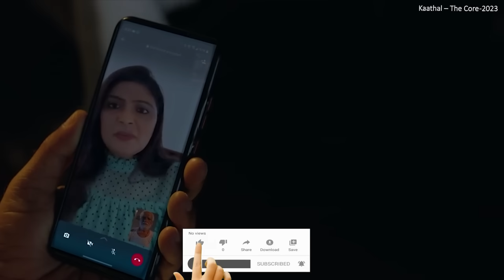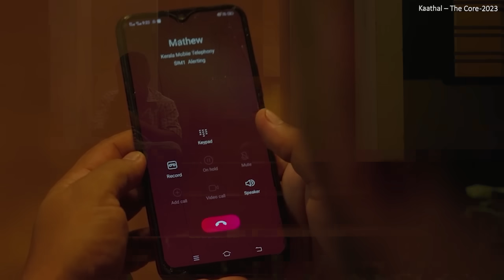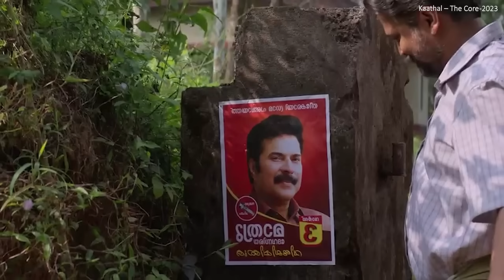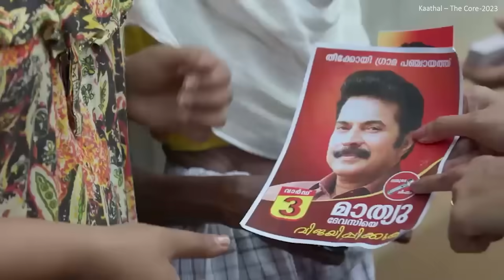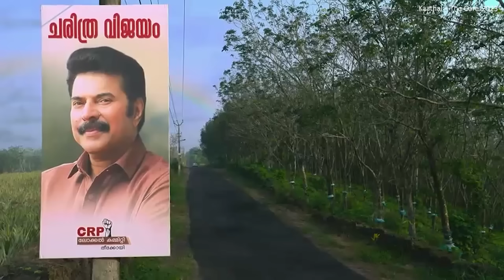தன் மனைவிக்கே மாப்பிள்ளை பார்க்கும் மம்மூட்டி Malayalam movies in Mr Tamilan voice over mallu movies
படம் பார்த்த திருப்தி கேரண்டீட். சில நிமிடங்களில் படம் பார்த்த முழு திருப்தி. The satisfaction of watching the movie is guaranteed in few minutes in mr tamilan voice over